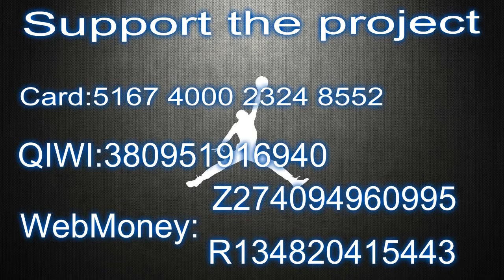USAB Women's National Team Overcomes 12 PT Deficit to Defeat Canada in Exhibition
Поддержите проект:
Card:
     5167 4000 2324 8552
QIWI:
WebMoney:
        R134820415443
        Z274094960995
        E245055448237